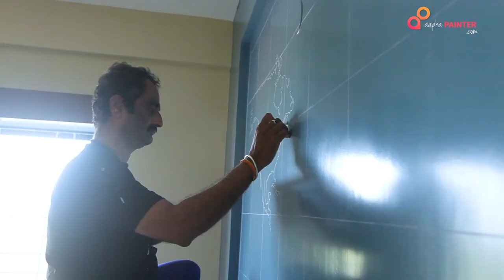How to draw easy and simple WORLD MAP WALL ART DESIGN on master bedroom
How to draw a World Map | Easy | Step by Step!

Are you looking for fun activities to do while stuck at home! Well you've come to the right place! New easy wall painting tutorials will be uploaded every week! 👍👏😀 All will be easy, step by step tutorials.